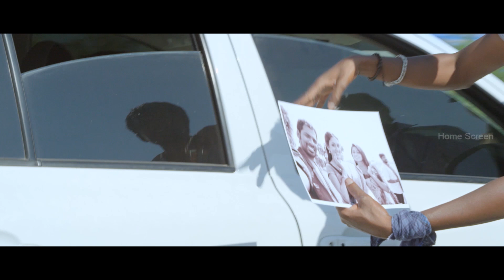Thiruttu VCD Tamil Movie | Scene 08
Thiruttu VCD Tamil movie scenes featuring Prabha and Sakshi Agarwal. Directed by Sukumar, produced by PC Prabaharan and music by Jithin Roshan. Thirutu VCD Tamil movie also stars Devadarshini, Senthil and Mano among others.

Vinod (Prabha), a petty conman, gets into big time when he is promised a huge amount of money to smuggle an idol from Tuticorn to Chennai. The youngster decides he would call it quits after the deal is completed.Calling up his two old friends Chinna and Dilli, one a roadside vendor of idols, the other a self-styled model coordinator, Vinod hatches a plan. A TV actress (Devadarshini) and a small-time model too are hired for the act. What happens forms the crux of the story.

Star Cast Prabha, Sakshi Agarwal, Devadarshini, Senthil, Mano, Reethu, Vichu,
Director : Sukumar
Producrer : PC Prabaharan
Production company : VPA Medias
Release Date : September 25 2015